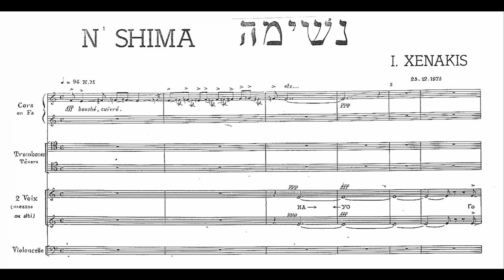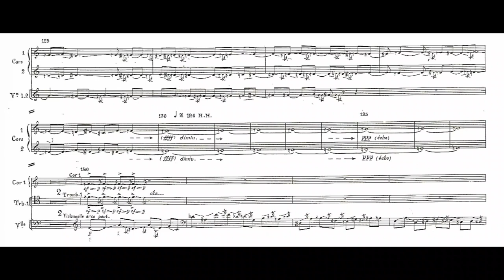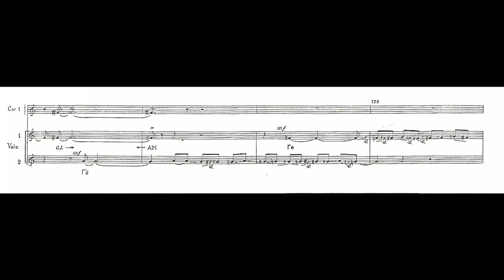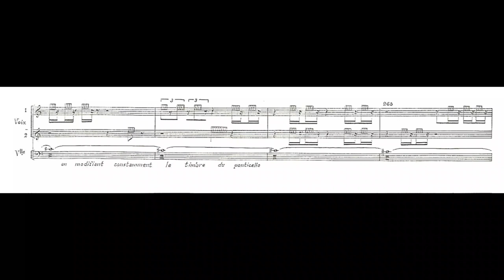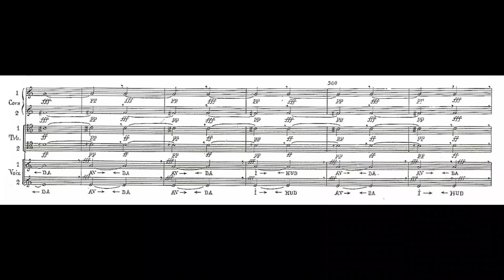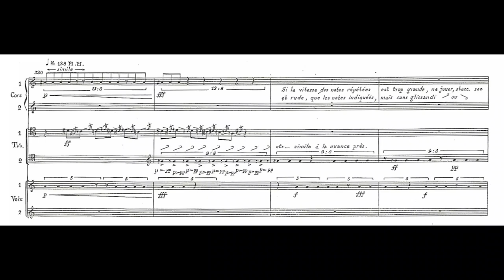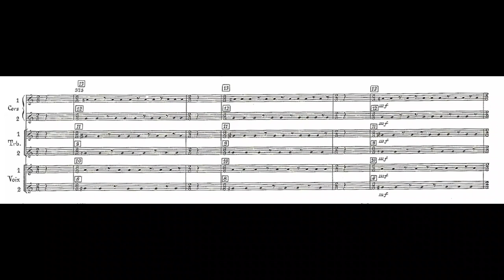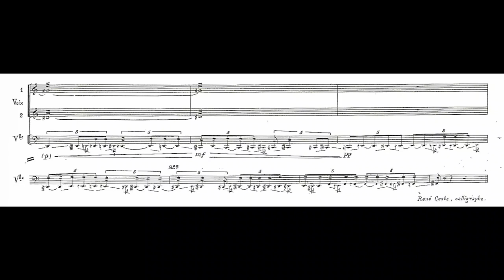Iannis Xenakis - N'Shima (1975) pour deux mezzo-sopranos et cinq musiciens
N'Shima (1975) pour deux voix de femmes, deux cors, deux trombones et un violoncelle [for two female voices, two horns, two trombones and a cello]
Textes: mots hébreux et phonèmes de Iannis Xenakis
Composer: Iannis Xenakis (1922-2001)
Performers: Geneviève Renon and Anne Bartelloni, mezzo-sopranos; musiciens de l'Orchestre Symphonique de la Radio de Cologne, dir. Michel Tabachnik

"By the mid-1970s, Iannis Xenakis had become a very well-known composer, constantly traveling the world to attend concerts, give lectures, and so forth. Commissions were pouring in from all over, and one of these included a request from the Testimonium Festival in Jerusalem. Xenakis, who had only ever set texts of ancient Greek or Latin, was drawn to the equally-ancient Hebrew language. For N'Shima (meaning "breath, spirit"), he drew upon fragments of a traditional Jewish story, rooting the piece in a semantic source but working primarily with phonemes in a relatively abstract fashion.

The two female singers are asked to sing in a "peasant" style, with guttural attacks, no vibrato, and consistent use of the chest voice (lending a deeper, slightly rougher quality of the vocal sonority). The singers are supported by two horns and two trombones, with a solo cello weaving otherworldly contours around the rest of the ensemble. Aside from the cello, the entire piece, lasting close to twenty minutes, takes place within the ambitus of a single octave. The voices and brass make constant use of microtones, and slide between the notes as well, alluding to Middle-Eastern ornamentation and character. The irregular, layered rhythms and interwoven textures, however, are far from traditional. This combination of exotic, or at least ethnic, flavor with original techniques for creating radical, continually-evolving textures exemplifies Xenakis's genius for melding a primitive expression with an unsentimental modernism. N'Shima is a highly concentrated work, alternating passages for voices and different combinations of brass with cello interjections, and, at one point, a passage of breathing sounds. There, at the "still point," is the breath/spirit of the title. This remains one of Xenakis's most remarkable, original works."